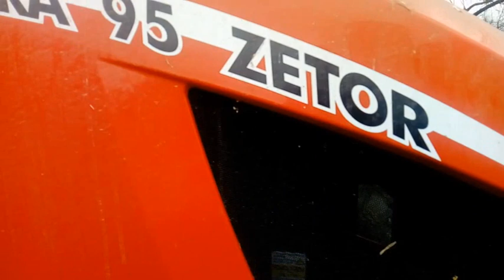Początki sezonu⭐2019⭐ Kupno | Transport | Rozładunek Nawozu__AgroTeam 76__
Siemanko:)
Zapraszamy na filmik z rozładunku nawozu,
Filmik miał wyjść na Walentynki, ale niestety nie wyrobiliśmy się z obróbką oraz montażem wideo:D
Dziękujemy sąsiadowi za możliwość nagrywania oraz zapraszamy na naszego Insta.
Pozdrawiamy.

Muzyka nie jest moją własnością i nie roszczę sobie do niej żadnych praw autorskich. Film ma charakter edukacyjny.